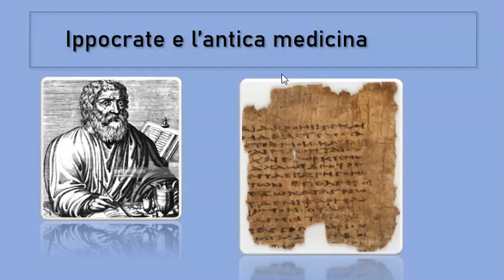L'antica medicina e Ippocrate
Le scuole di medicina e il Corpus Hippocraticum